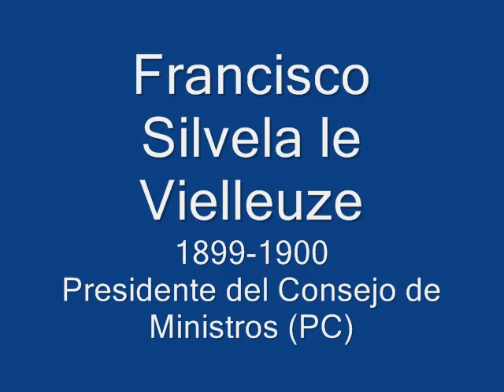Presidentes del Consejo de Ministros durante el reinado de Alfonso XIII (España)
Un nuevo capítulo dedicado a la revisión de los Presidentes del Consejo (del Gobierno, actualmente denominado así el cargo) españoles, esta vez durante la Regencia y bajo Alfonso XIII (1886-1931), terminando con la época de las dictaduras: la de Primo de Rivera y la posterior "Dictablanda" de Berenguer y Bautista Aznar, terminando como todos sabemos con la proclamación de la II República.

Leyenda: PC (Partido Liberal Conservador), PL (Partido Liberal Fusionista) y UP (Unión Patriótica).

La denominación del cargo no se explicita en la Constitución de 1876, excepto en las firmas finales: tras la del Rey se hizo constar un cargo con tal título (en ese momento, Cánovas del Castillo).

Los Presidentes con el título nobiliario de MARQUÉS fueron: Primo de Rivera, Prieto García, Aguilar y Correa y Raimundo Villaverde.
Los Presidentes con el título nobiliario de CONDE fueron: Berenguer, Bugallal y Álvaro de Figueroa.

Las presidencias de Bugallal y Azcárraga (la de 1897) fueron INTERINAS.

Cánovas del Castillo, José Canalejas y Eduardo Dato fueron asesinados cuando ejercían el cargo.